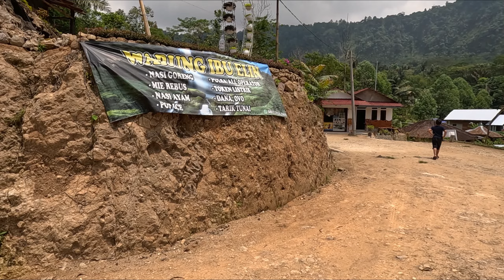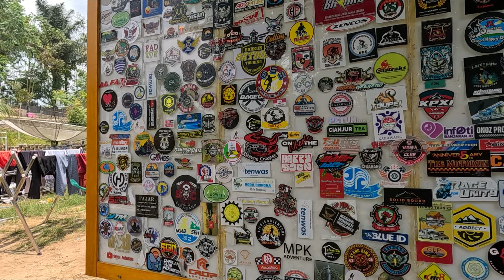INFO TERKINI RUMAH VIRAL ABAH JAJANG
Haallo Assalamu'alaikum Teman Teman
Gara-garanya, pemandangan 'surga' yang bisa dipandang dari rumah tersebut.
Betapa tidak, rumah yang berada di Desa Karangjaya, Kecamatan Pasirkuda, Kabupaten Cianjur satu ini berhadapan dengan tebing tinggi nan hijau, lengkap dengan semburat air terjun yang tinggi dari kejauhan.

Untuk mengetahui lebih lengkapnya, berikut beberapa fakta rumah Abah Jajang Curug Citambur silahkan simak videonya

semoga video ini dapat bermanfaat untuk kita semua :)